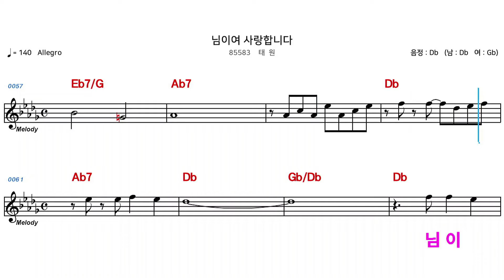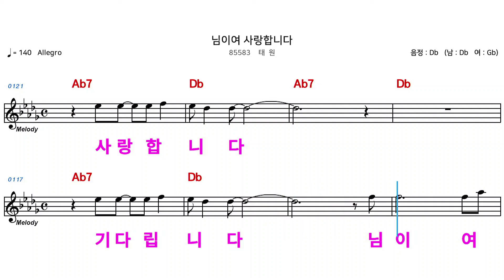(MR) 85583 님이여사랑합니다 - 태원